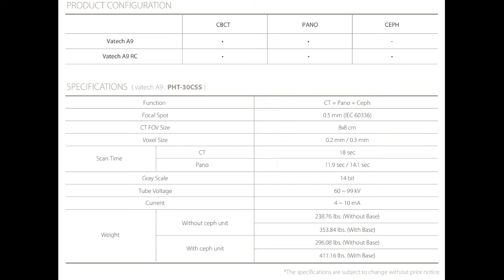(Newmediro Dentalo) A9 / 3D Imaging / CT Panorama • Vatech 바텍 CT/Panorama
뉴메디로 덴탈로 A9  / 3D Imaging / CT 파노라마 • Vatech 바텍

Model : A9
• EMERGING AI TECHNOLOGY WITH MAGIC PAN
• SMALL FOOTPRINT/ FRONT ENTRY
• LIMITED FOV 8X8 WITH EXTRAORAL BITEWING
• EASE OF USE - NO CANINE, NO TEMPLE SUPPORTS
THE START OF YOUR
CBCT JOURNEY
pax-i-insight feature1
DESCRIPTION
EMERGING AI TECHNOLOGY FEATURING MAGIC PAN
MAGIC PAN utilizes hundreds of layers of panoramic images during acquisition. Vatech Artificial Intelligence examines all layers, reconstructs, and provides the optimal image.

LIMITED FOV 8x8
8x8 images enable fundamental diagnoses and treatment planning, including both the maxillary and mandibular areas, in a single scan. It is useful for implant surgeries and diagnoses.

MINIMIZE MOTION ARTIFACTS WITH RAPID CEPH TECHNOLOGY
The next step in cephalometric technology, Vatech's new Rapid Ceph minimizes motion artifacts and enables faster diagnostic workflow while providing the highest quality digital images.

GREAT CLINICAL CARE WITH RAPID CEPH TECHNOLOGY
CONFIGURATION
CBCT PANO CEPH
Vatech A9  
Vatech A9 RC   
SPECIFICATIONS
FUNCTION
CT + Pano + Ceph
FOCAL SPOT SIZE
0.5 mm (IEC 60336)
CT FOV SIZE
8x8 cm
VOXEL SIZE
0.2 mm / 0.3 mm
SCAN TIME
CT 18 sec
PANO 11.9 sec / 14.1 sec
GRAY SCALE
14 Bit
TUBE VOLTAGE / CURRENT
60 ~ 99 kV / 4 ~ 10 mA
WEIGHT
Without CEPH unit
238.76 lbs. (Without Base)
353.84 lbs. (With Base)
With CEPH unit
296.08 lbs. (Without Base)
411.16 lbs. (With Base)
* The specifications are subject to change without prior notice.